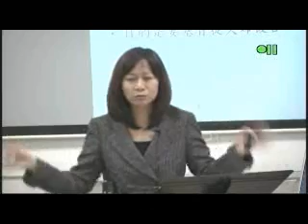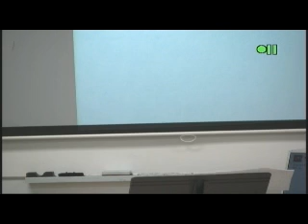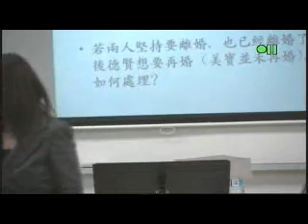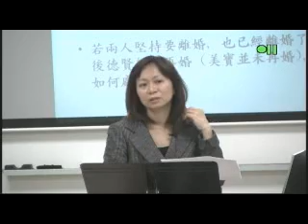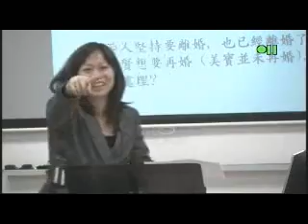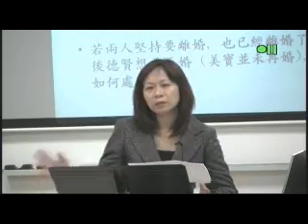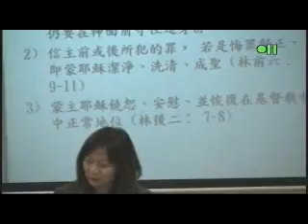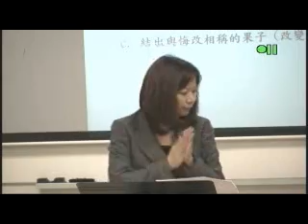FM007_1A - 離婚再婚的分析與輔導 Divorce & Remarriage Counseling